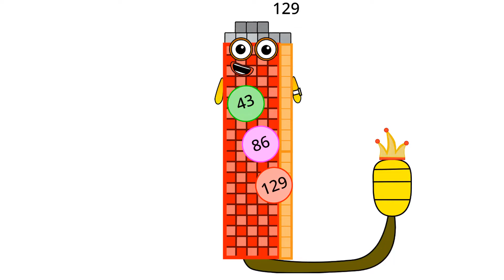Numberblocks Animation!Numberblocks Band 31-40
Numberblocks Addition
Numberblocks Adding